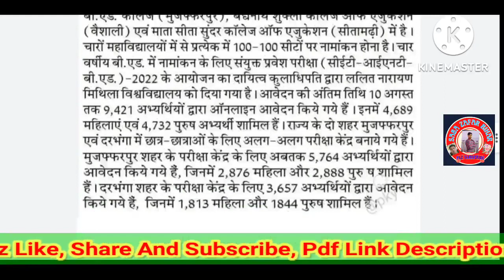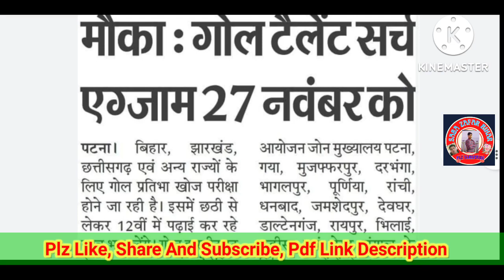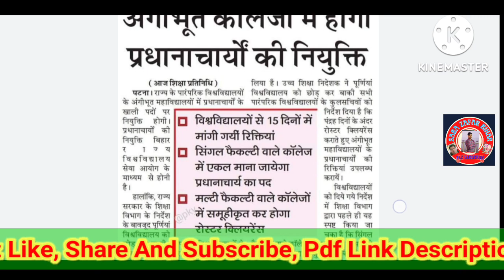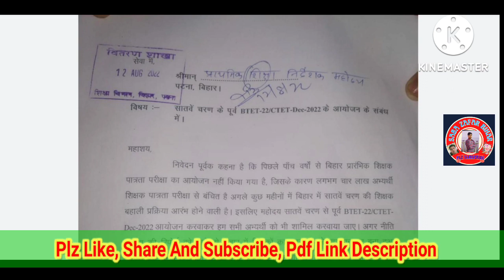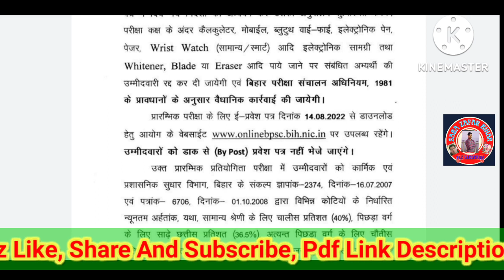Today Bihar Education News Update| Latest Education News| Patna News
धन्यवाद